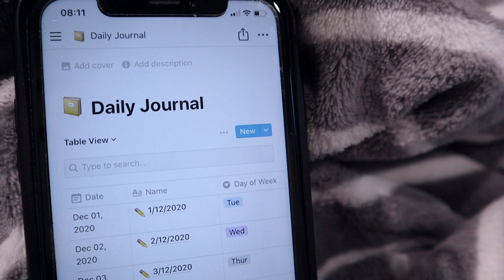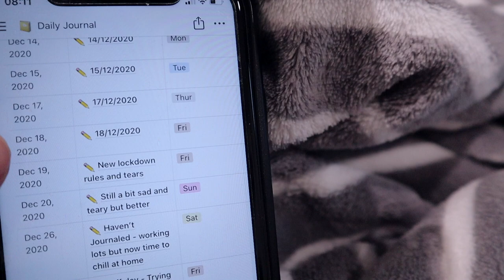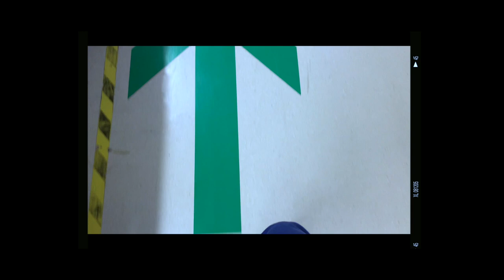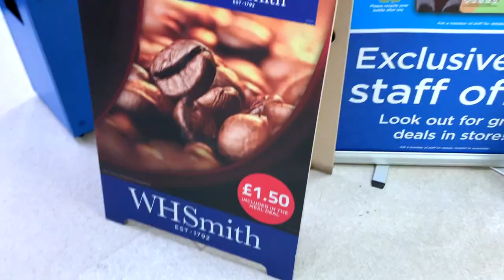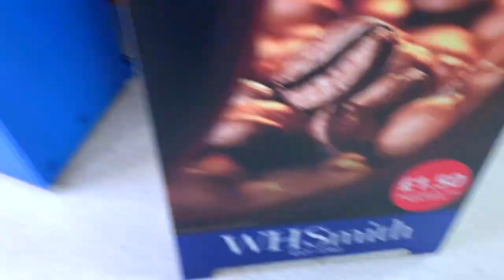LIFE AS A JUNIOR DOCTOR • OXFORD DEANERY, UK NHS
Hi 🤍 Follow me as I take you through a day in the life of an FY1 junior doctor on-call in the Oxford Deanery for the NHS National Health Service - currently on my Internal Medicine rotation.

t h o u g h t s
~ As this is my first ever YouTube video, please kindly bear with me and my future videos as I am in the process of exploring video creation.
I've honestly always wanted to start a YouTube channel for years and have finally mustered up the courage to start! 🤍  Since I am very new to all of this, I welcome any constructive advice on future content/ways to make my videos better - if you have any suggestions, please let me know.

◇ About Me ◇
I'm Demi, a new doctor, new youtuber & a relatively new adult - continually learning to grow in all aspects of my life!  This channel acts as a creative space to vlog my wonderful experiences & lessons as I attempt to navigate the above, hoping to share what I learn along the way -- providing some information and entertainment whilst also saving memories of my journey.

00:00​ Intro
00:30 Morning Routine
01:42 What the Shift Consists of
02:58 Let’s go to Work
03:42 Surprise from a Co-worker
04:52 Coffee Time
05:36 Snack Time
05:56 Back to Work
06:24 Lunch Time
06:49 Final Push
07:07 End of the Day Reflections
07:32 Home Time & Outro